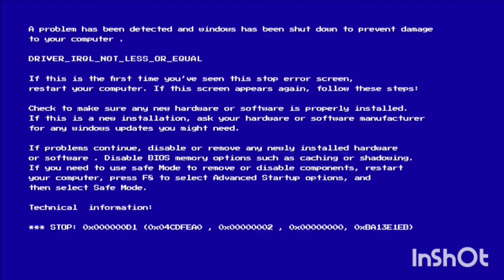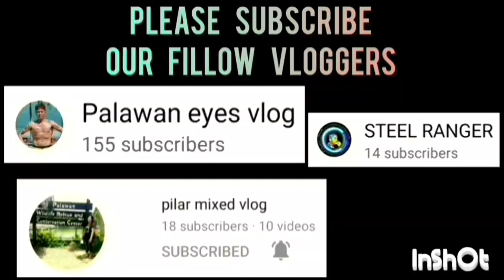VILLA ELLO VS JDAM GAME HIGHLIGHTS | AUGUST 10,2023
VILLA ELLO VS JDAM GAME HIGHLIGHTS | OPEN CATEGORY | PUWBA STA. MONICA CHAPTER BASKETBALL TOURNAMENT 2023 AT STA. MONICA COVERED COURT, BRGY. STA. MONICA, PPC | AUGUST 10,2023